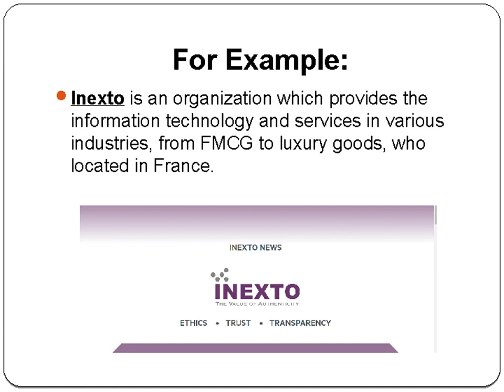Function of Supply Chain Management – Inexto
We have discussed about the supply chain management and its components which will increase the sustainability and provide high services of the customers.